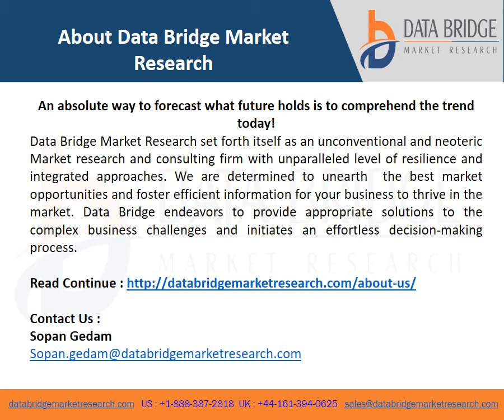Video on Global Micro Battery Market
Data Bridge Market Research analyses that the micro battery market would exhibit a CAGR of 29.44% for the forecast period. Growth and expansion of semiconductors industry, significant surge in the adoption rate of the product from various end use applications and increased demand and adoption of internet of things technology are the major factors attributable to the growth of micro battery market. Therefore, in terms of market value, the micro battery market would stand tall by USD 1,368.90 million by the year 2028.